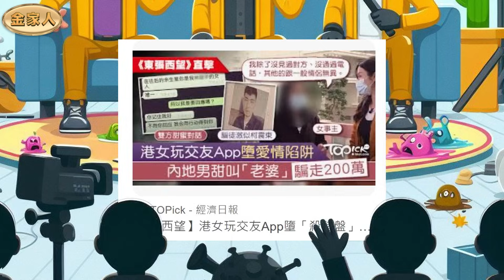潘家人三個臭皮匠惡鬥美麗無量軍師邵子風！冇營養吹水片！講事講非！Funny片！[Part 2]